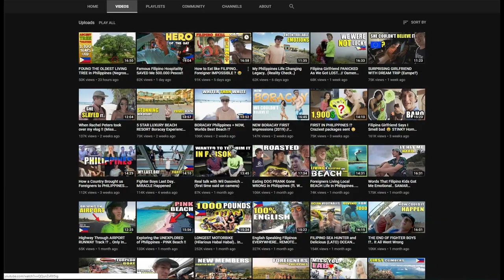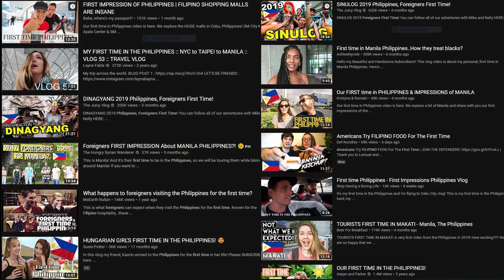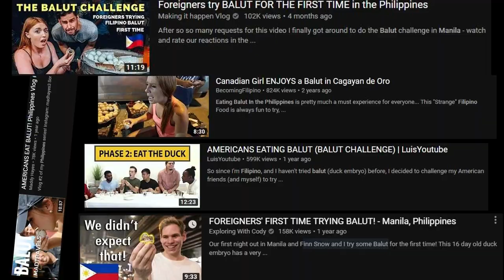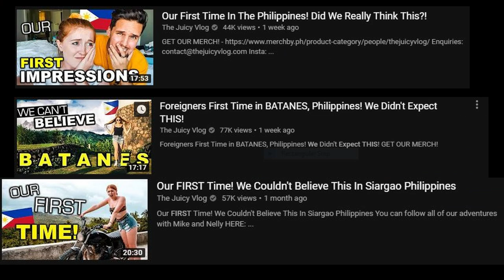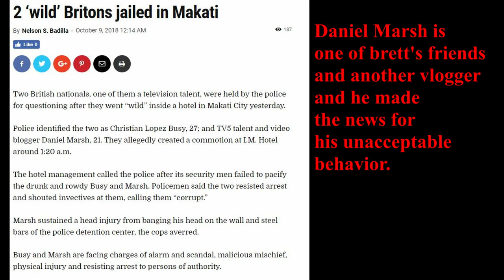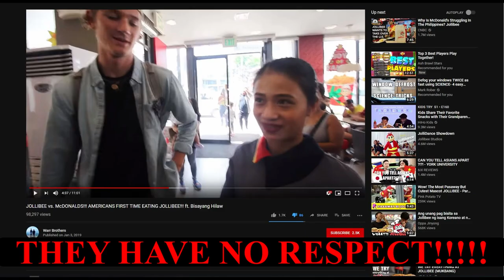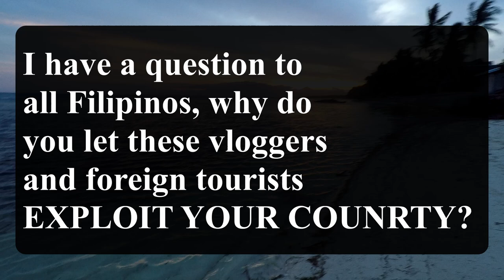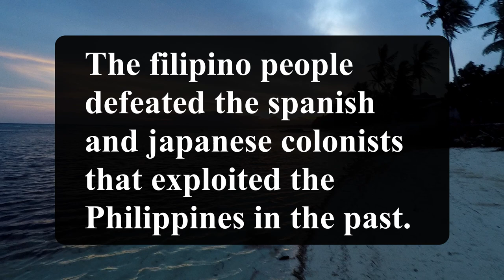PHILIPPINES VLOGGERS EXPOSED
This video will EXPOSE the exploitation that many people just ignore.